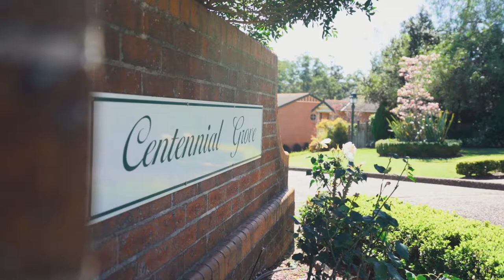Property Intelligence Media - Call us on 1300 20 30 38 - 7/96a Baker street, Carlingford